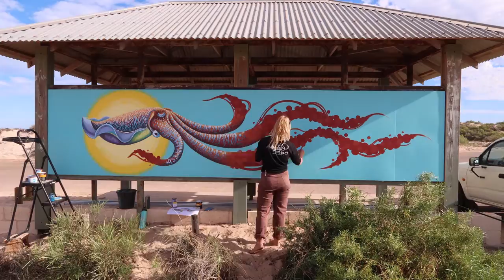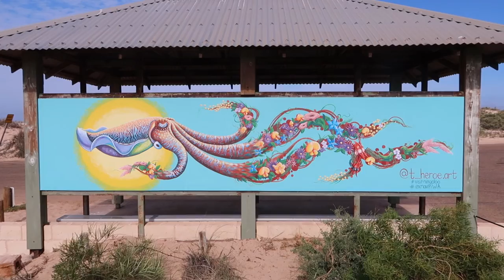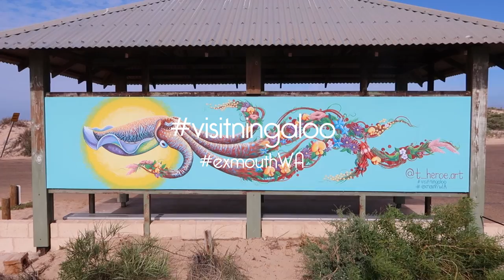Public ART mural Regional Australia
public art mural in Western Australia Exmouth WA

cuttlefish with wildflower tenticles